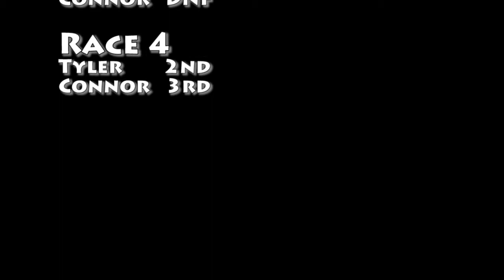Tyler & Connor Racing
Tornado Tyler and his friend racing at Springfield track, Durban, South Africa